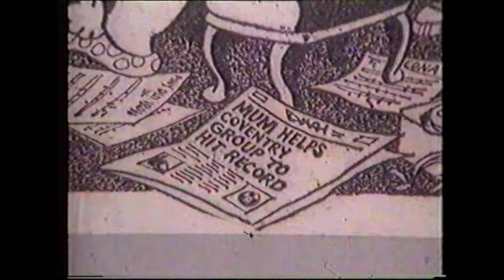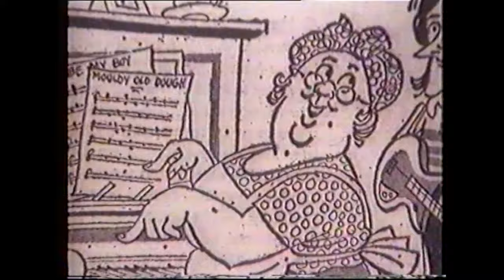Mouldy Old Dough - 50 years